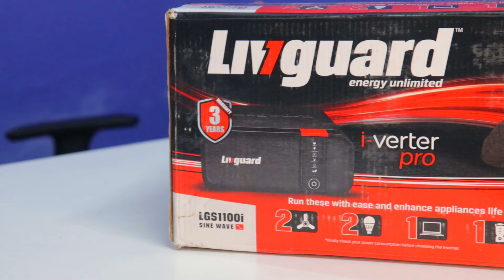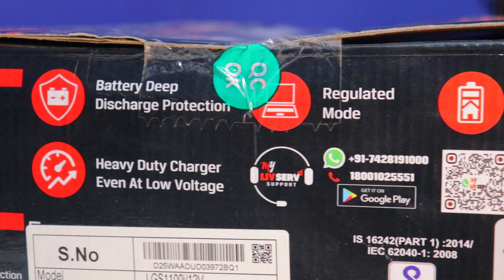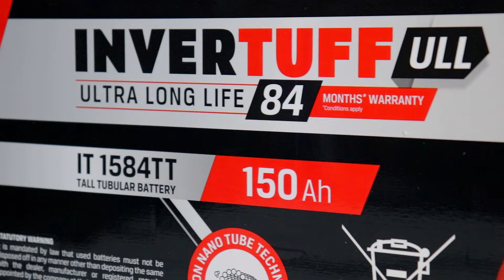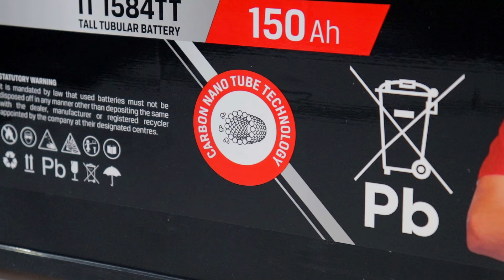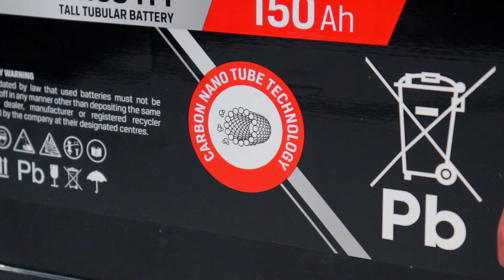Best Inverter & Battery Combo for Home in 2024 | Livguard Inverter & Battery Review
Power cuts are a very common issue in India, especially during the summer season. To overcome this issue, a setup of an inverter and battery is required. Unboxing one of the best inverter & Battery combo for home - Livguard.

Products Showcased in this video:

Inverter - LGS1100i
Battery - IT 1584TT